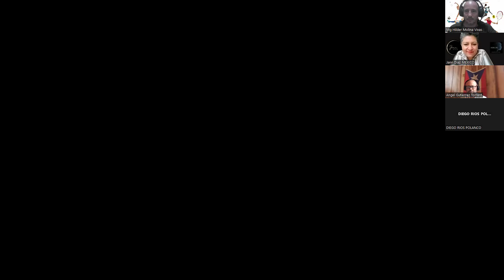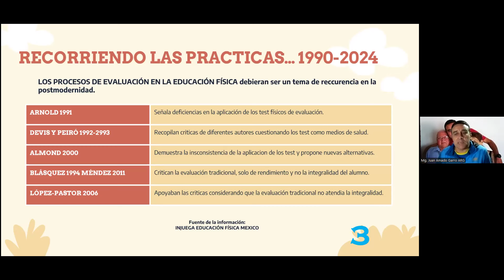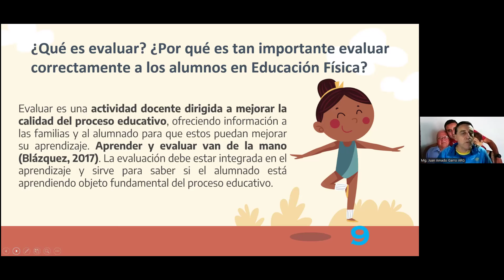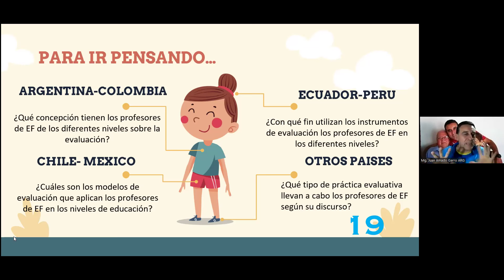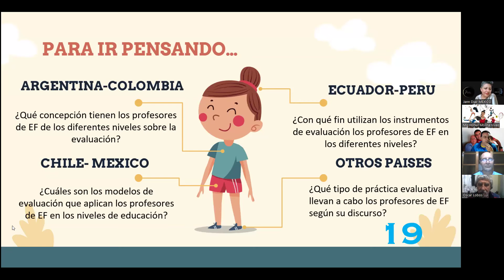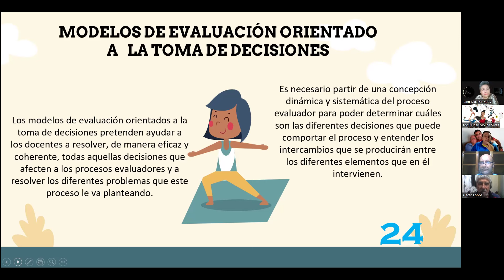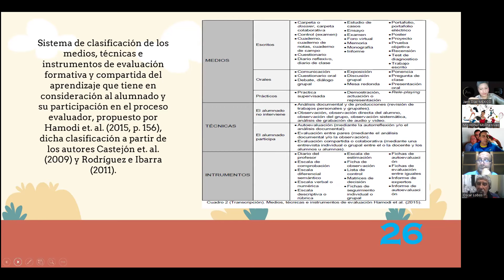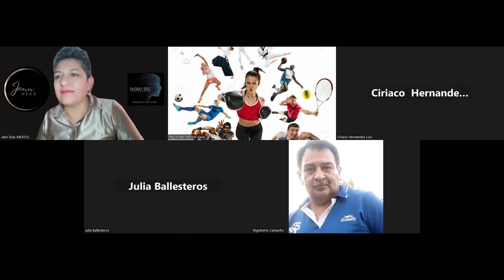Evaluación del Aprendizaje en Educación Física Magíster Juan Amado Garro Argentina